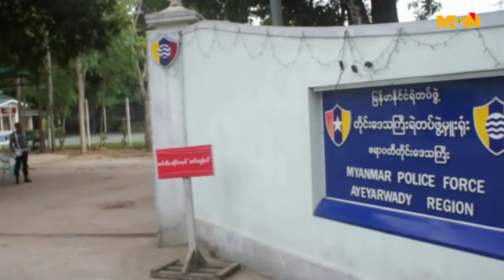ဧရာဝတီတုိင္းေဒသႀကီးမွာ ၂၀၁၆ ခုႏွစ္အတြင္း အမႈႀကီး ျဖစ္ပြားမႈႏႈန္း ျမင့္တက္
ဧရာဝတီတုိင္းေဒသႀကီးမွာ ၂၀၁၆ ခုႏွစ္အတြင္း အမႈႀကီးျဖစ္ပြားမႈႏွဳန္းဟာ အရင္ထက္ ပို္မုိမ်ားျပားလာပါတယ္။ ဒီသတင္းကို ပုသိမ္းသတင္းေထာက္ ရဲေသြးနီက ရိုက္ကူးထားၿပီး သဥၨာက တင္ဆက္ေပးထားပါတယ္။